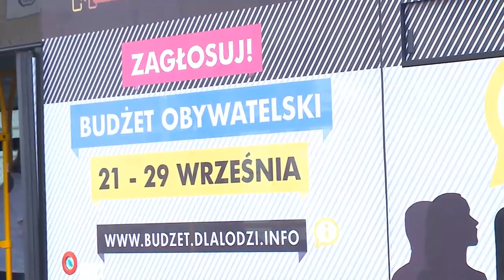Na budżet obywatelski zagłosuj w autobusie!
Mobilny punkt do głosowania - specjalnie oznaczony autobus MPK - jest kolejnym miejscem, w którym łodzianie mogą oddać swój głos na projekty zgłoszone do realizacji z budżetu obywatelskiego w 2014 roku.